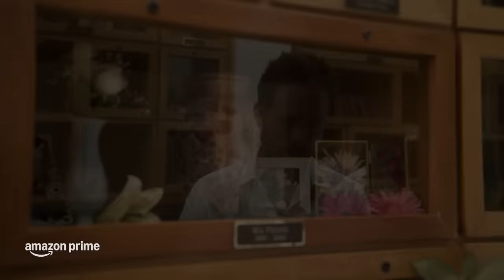Ahora Que No Estás - Tráiler | Amazon Prime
Perdió a su alma gemela, pero ella le dejó un último regalo que le cambiará la vida. Ahora Que No Estás, 25 de diciembre en Amazon Prime.

Acerca de Amazon Prime